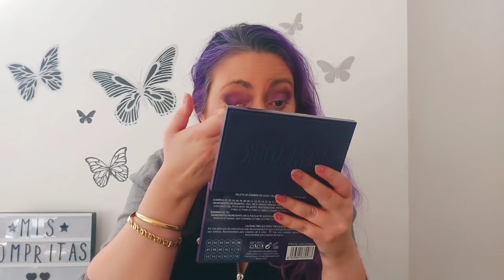NUEVAS PALETAS DE OJOS MERCADONA, 4 PALETAS HOY PROBAMOS CAIRO Y NEW YORK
Hola!! Os traigo un nuevo vídeo con las NOVEDADES MERCADONA las nuevas paletas de ojos mercadona, CAIRO y NEW YORK espero que os guste si es así dejarme un like suscribiros y compartirlo besitos 🤗mercadonadeliplus

REDES